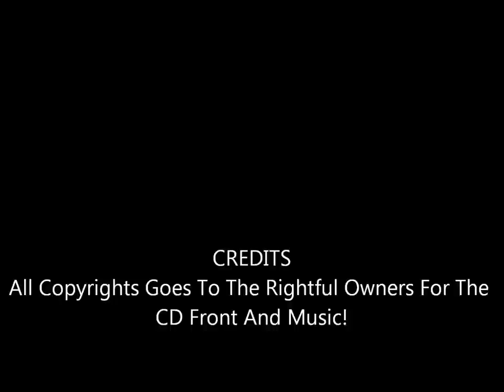So Far From You - Murray Mclauchlan